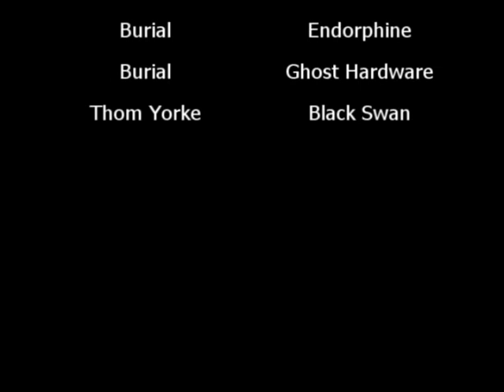l_concland4b - TFC Rocket Jumping Avi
Yet another RJ avi from MrWhite :D

Bit more skillfull than my last one, some of these jumps were an arse to land nn :( But I did it :D

Burial - Endorphin  (I spelt this wrong in the credit roll, didn't want to re-render just to remove the e :P)
Burial - Ghost Hardware
Thom Yorke - Black Swan

Big thanks to the whole of Euroskillz and the TFC community, let's keep this going another 10 years!